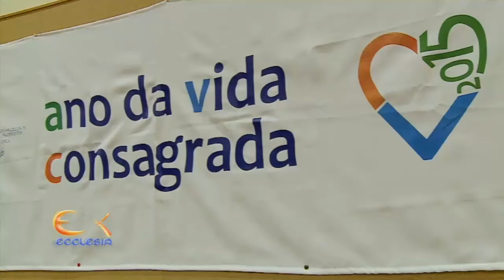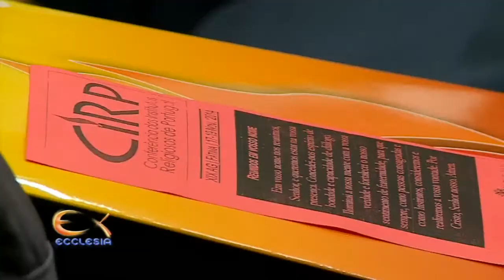Assembleia Geral da CIRP- novembro 2014